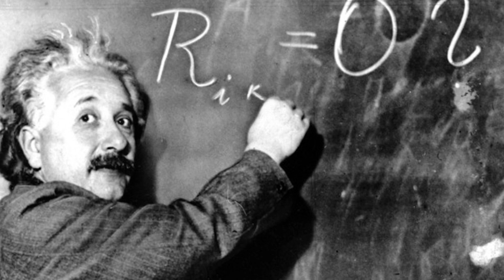The Secret Life of Albert Einstein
Albert Einstein was born in Germany. His research spanned from quantum mechanics to theories about gravity and motion. After publishing some groundbreaking papers, Einstein toured the world and gave speeches about his discoveries. In 1921 he won the Nobel Prize for Physics for his discovery of the photoelectric effect. photoelectric effect